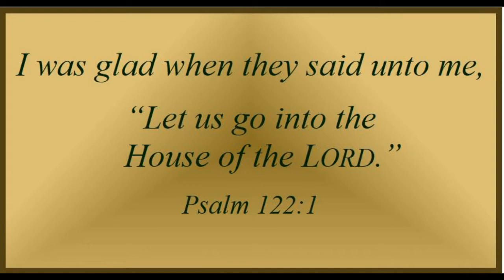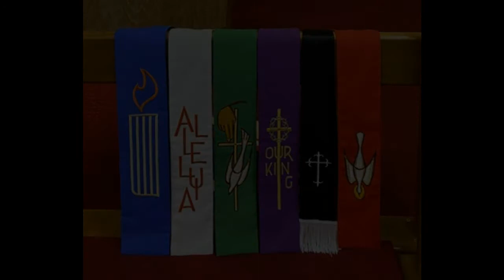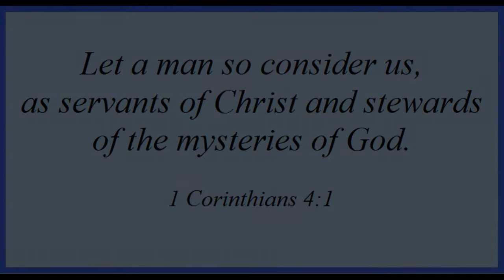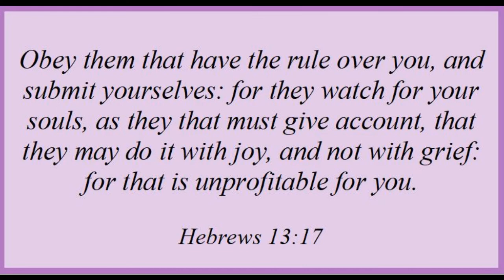Pastoral Care and Table Manners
From Luther's "Large Catechism" - Part V - The Sacrament of the Altar

1 In the same manner as we have heard regarding Holy Baptism, we must speak also concerning the other Sacrament, namely, these three points: What is it? What are its benefits? and, Who is to receive it? And all these are established by the words by which Christ has instituted it,

2 and which every one who desires to be a Christian and go to the Sacrament should know. For it is not our intention to admit to it and to administer it to those who know not what they seek, or why they come. The words, however, are these:

3 Our Lord Jesus Christ, the same night in which He was betrayed, took bread; and when He had given thanks, He brake it, and gave it to His disciples, and said, Take, eat; this is My body, which is given for you: this do in remembrance of Me.

After the same manner also He took the cup when He had supped, gave thanks, and gave it to them, saying, Drink ye all of it; this cup is the new testament in My blood, which is shed for you for the remission of sins: this do ye, as oft as ye drink it, in remembrance of Me.

4 Here also we do not wish to enter into controversy and contend with the traducers and blasphemers of this Sacrament, but to learn first (as we did regarding Baptism) what is of the greatest importance, namely, that the chief point is the Word and ordinance or command of God. For it has not been invented nor introduced by any man, but without any one’s counsel and deliberation it has been instituted by Christ.

5 Therefore, just as the Ten Commandments, the Lord’s Prayer, and the Creed retain their nature and worth, although you never keep, pray, or believe them, so also does this venerable Sacrament remain undisturbed, so that nothing is detracted or taken from it, even though we employ and dispense it unworthily.

6 What do you think God cares about what we do or believe, so that on that account He should suffer His ordinance to be changed? Why, in all worldly matters every thing remains as God has created and ordered it, no matter how we employ or use it.

7 This must always be urged, for thereby the prating of nearly all the fanatical spirits can be repelled. For they regard the Sacraments, aside from the Word of God, as something that we do.

8 Now, what is the Sacrament of the Altar?

Answer: It is the true body and blood of our Lord Jesus Christ, in and under the bread and wine which we Christians are commanded by the Word of Christ to eat and to drink.